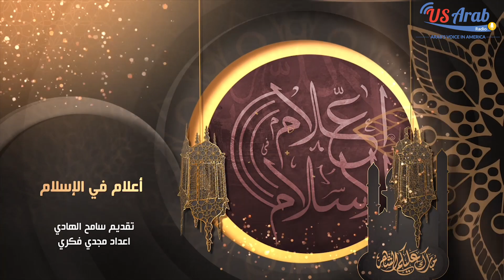مسابقة أعلام في الإسلام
فريق عمل راديو صوت العرب في امريكا  في تغطية خاصة الى عشاء خيري ترعاه منظمة الحياة للاغاثة و التمنية